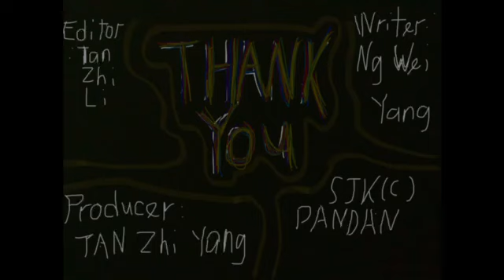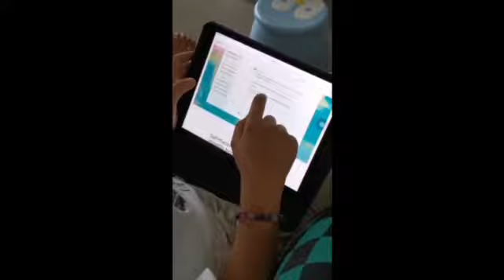DSTA 2024 SR (AI) : LITTLE FOX SJKC PANDAN JOHOR